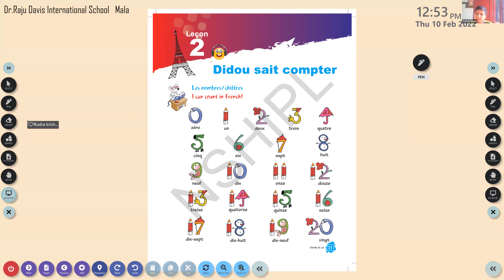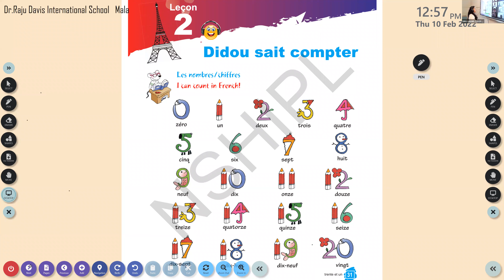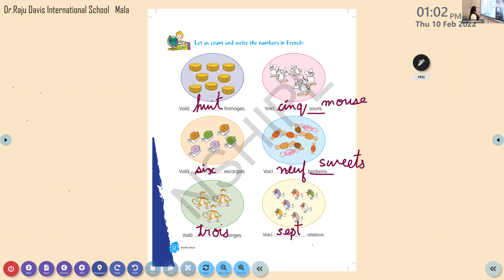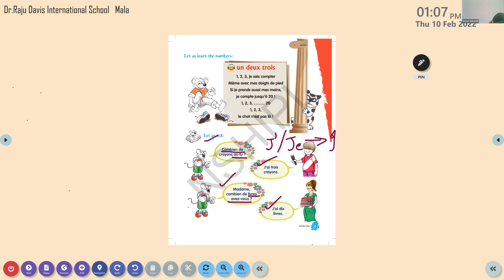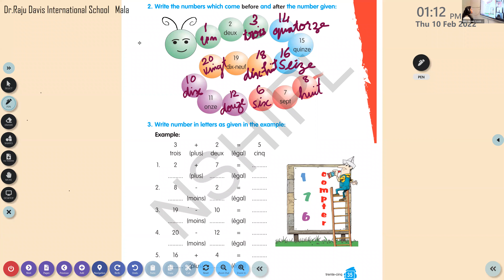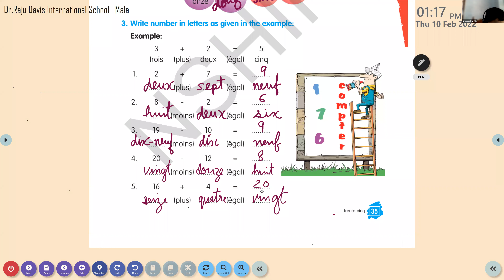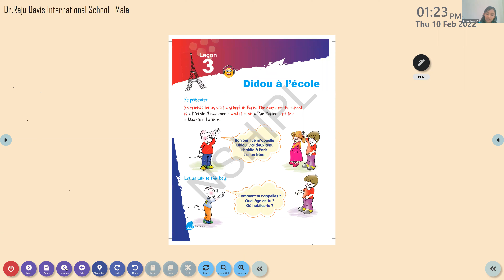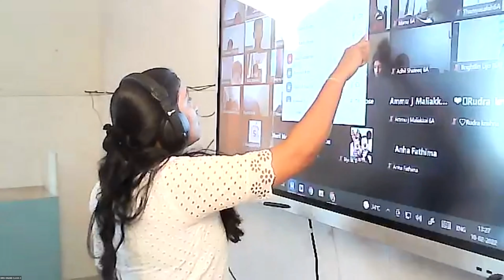Dr Raju Davis International School | CLASS 6 FRENCH | 10 -02 -2022